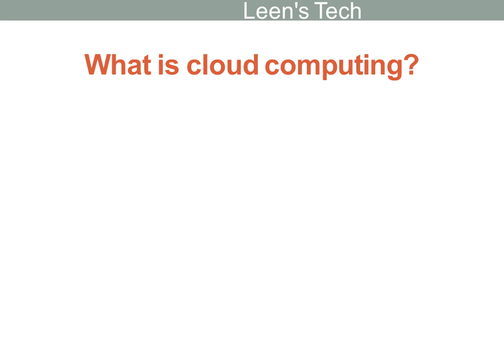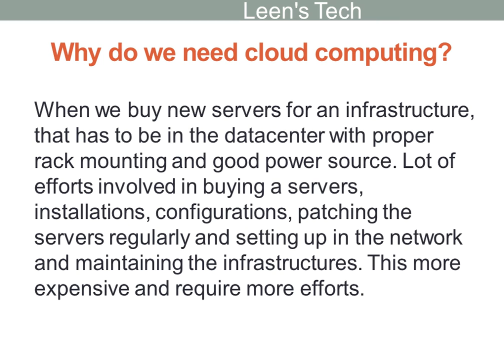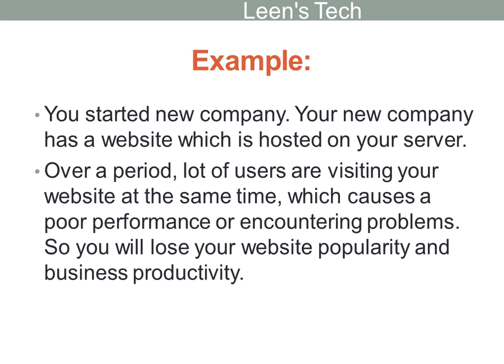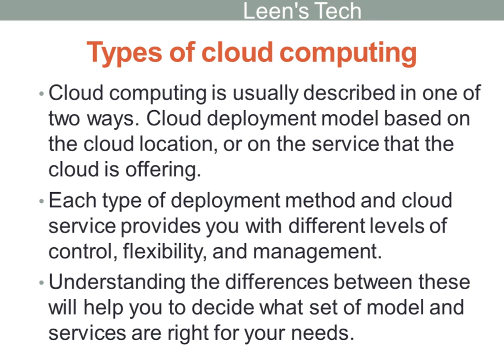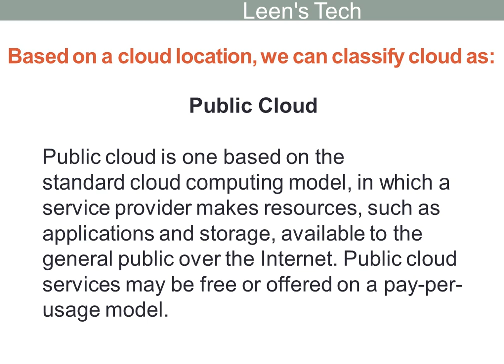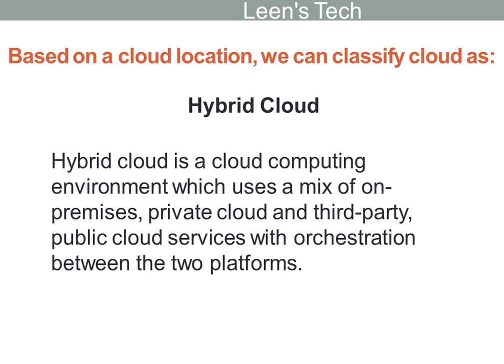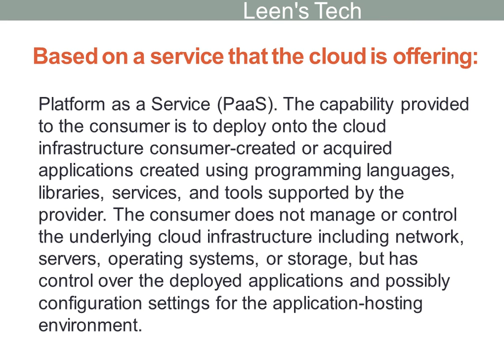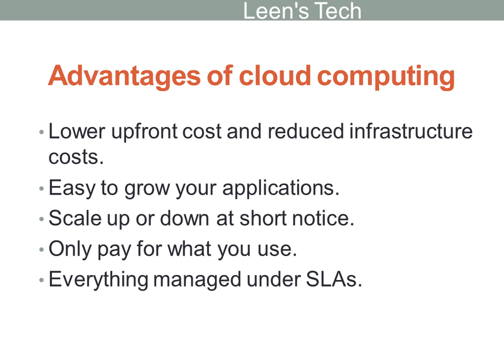Cloud Computing: Basic concept of Cloud Computing for beginner | what is Cloud Computing?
Basic concept of Cloud Computing

Cloud computing is a type of Internet-based computing that provides shared computer processing resources and data to computers and other devices on demand.

Why do we need cloud computing?
When we buy new servers for an infrastructure, that has to be in the datacenter with proper rack mounting and good power source. Lot of efforts involved in buying a servers, installations, configurations, patching the servers regularly and setting up in the network and maintaining the infrastructures. This more expensive and require more efforts.
When you go with cloud, everything comes as a service very easily. It is more cheaper, more effective and much faster. So no need to focus on the hardware and maintaining the infrastructure. We save lot of time and money.

Example:
You started new company. Your new company has a website which is hosted on your server.
Over a period, lot of users are visiting your website at the same time, which causes a poor performance or encountering problems. So you will lose your website popularity and business productivity.
How this can be fixed?
By increasing the memory, CPU and other resources. This is again going to be a big task.
But when we have a hosted our website on cloud online, we can scale up or scale down the resources when we need which we call it as ON DEMAND.

Cloud computing is usually described in one of two ways. Cloud deployment model based on the cloud location, or on the service that the cloud is offering.
Each type of deployment method and cloud service provides you with different levels of control, flexibility, and management.
Understanding the differences between these will help you to decide what set of model and services are right for your needs.

Based on a cloud location, we can classify cloud as:
Public cloud is one based on the standard cloud computing model, in which a service provider makes resources, such as applications and storage, available to the general public over the Internet. Public cloud services may be free or offered on a pay-per-usage model.
Private cloud is a type of cloud computing that delivers similar advantages to public cloud, including scalability and self-service, but through a proprietary architecture. Unlike public clouds, which deliver services to multiple organizations, a private cloud is dedicated to a single organization.
Hybrid cloud is a cloud computing environment which uses a mix of on-premises, private cloud and third-party, public cloud services with orchestration between the two platforms.

Advantages of cloud computing
  Lower upfront cost and reduced infrastructure costs.
  Easy to grow your applications.
  Scale up or down at short notice.
  Only pay for what you use.
  Everything managed under SLAs.

Cloud Computing
Cloud Computing Tutorial for Beginners

That’s it.

Thanks for linking, commenting, sharing and watching more of our videos.